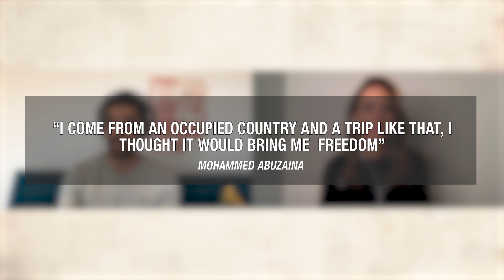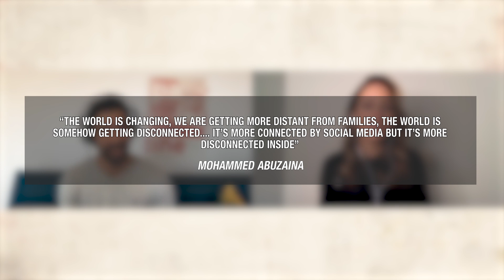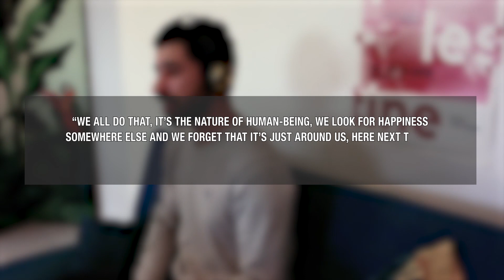Mohammed Abuzaina - 1000 km bike trip, people, horses and happiness / Dialogue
Mohammed Abuzaina - talented equestrian rider and coach, made a 1000 km bicycle trip all by himself. He was born in a big Palestinian family being one of 10 kinds, currently living and working in Switzerland.